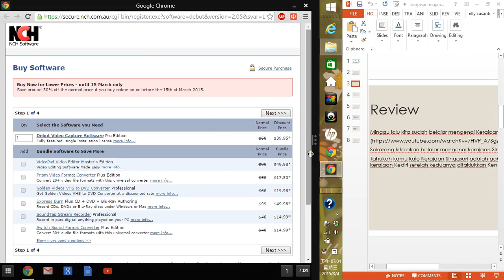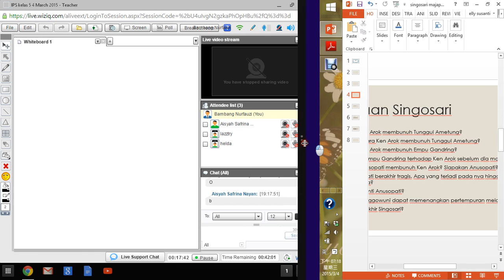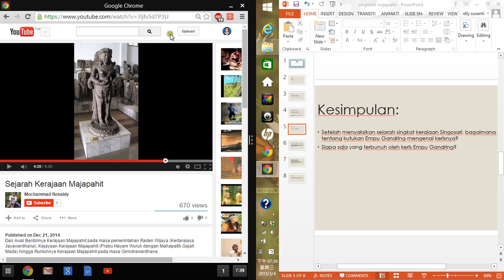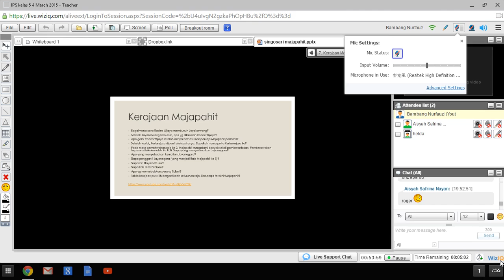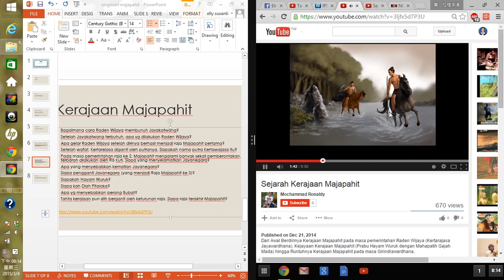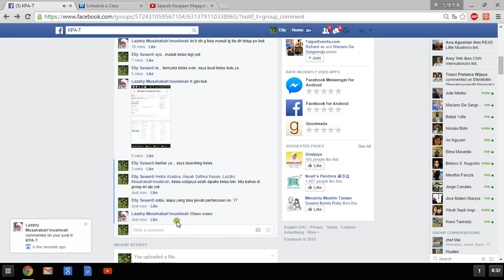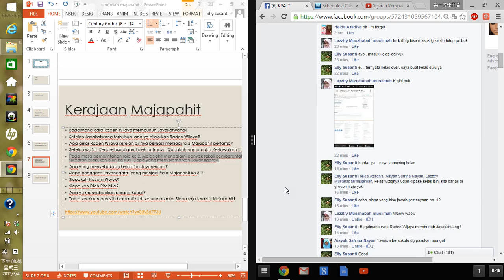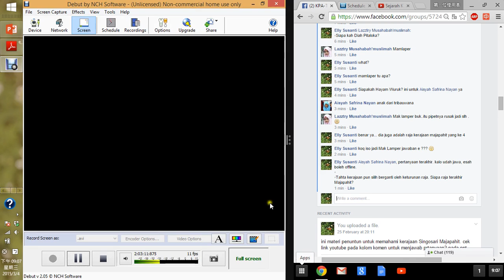pertemuan 4 IPS kelas 5 4 March 2015